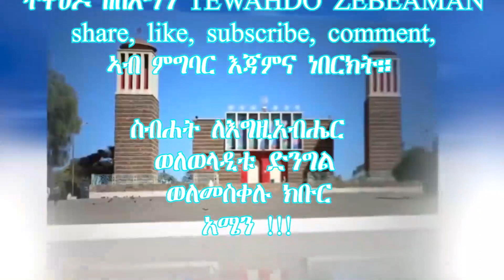ትርጉም ቅዳሴ ማርያም 9ይ ን 10ይን tewahdo zebeaman